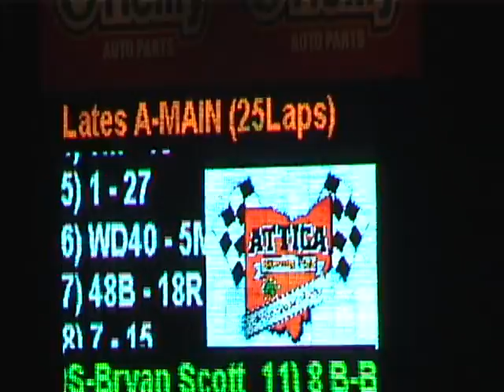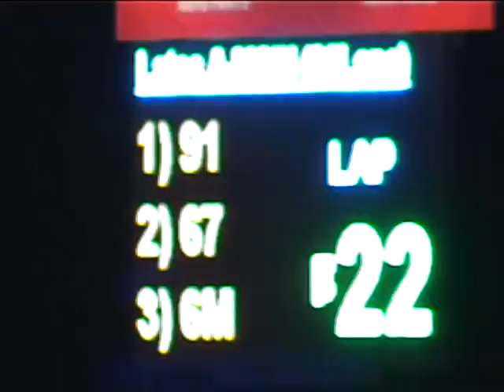5 6 2011 attica lm A main dusty